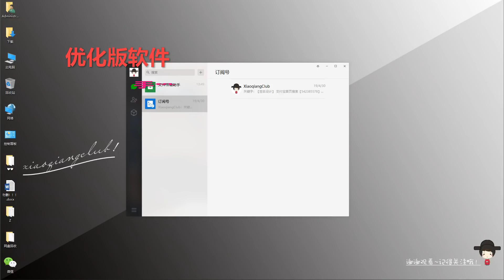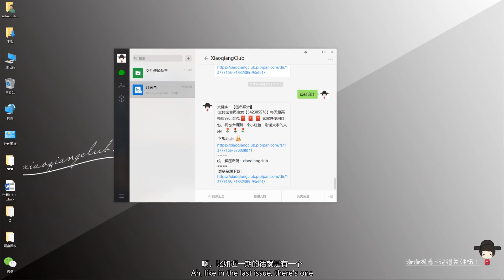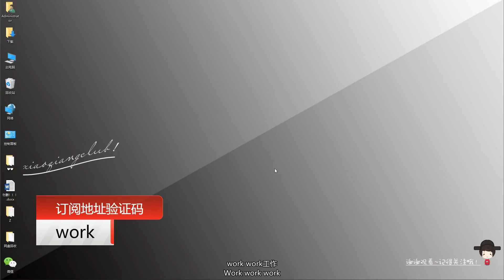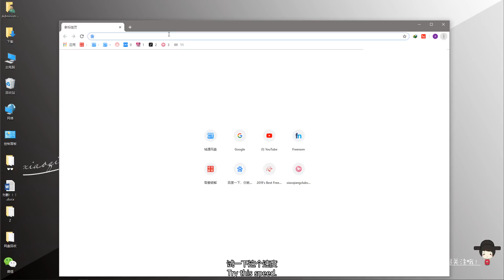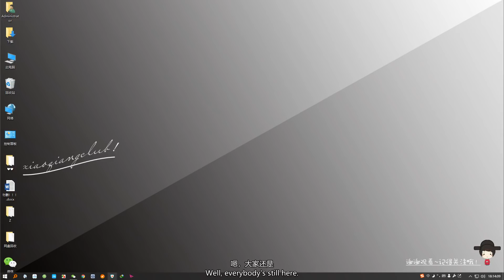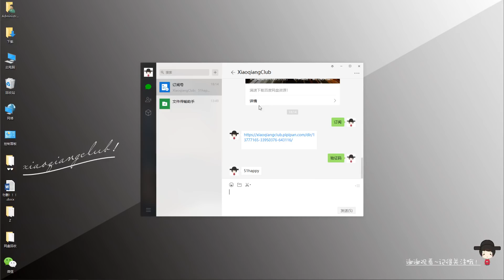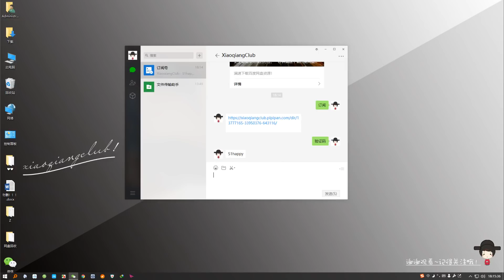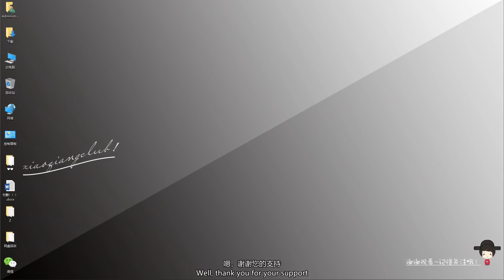【对不起，此视频无效】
【致歉】